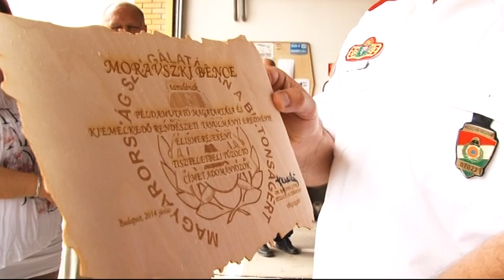Tiszteletbeli tűzoltóvá avatták Bencét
Tiszteletbeli tűzoltóvá avatták Moravszki Bencét, a közelmúltban tanúsított hősi helytállásáért. A Juhász Gyula Református Gimnázium és Szakképző Iskola 11. osztályos tanulója nemrégiben iskolába menet mentette meg egy ember életét.